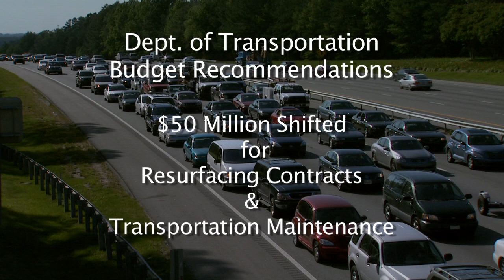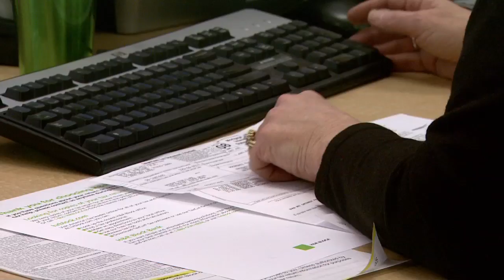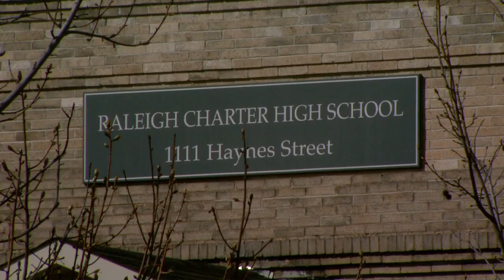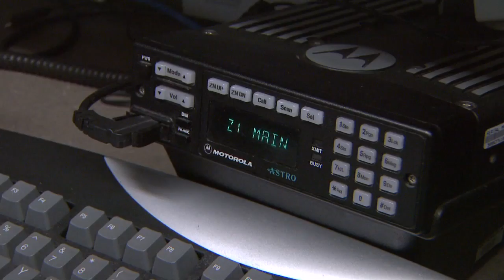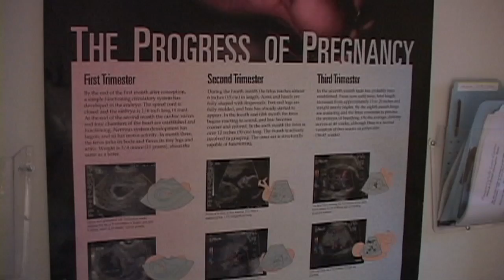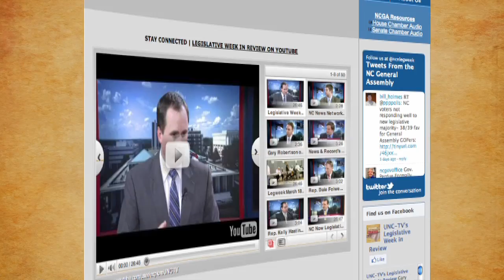NC Now Legislative Week in Review for April 15, 2011 | Legweek | UNC-TV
The April 15th episode covers the early budget suggestions being offered by the NC House Republicans.  The budget recommendations could be part of an official House budget bill in a few weeks.  We cover a bill to increase national academic testing for NC public high school students.  The NC House and Senate will negotiate to a bill to lift the cap on Charter Schools.  Kelly McCullen hosts.